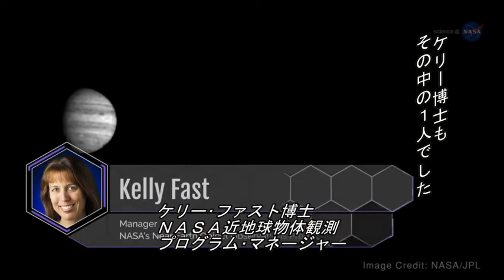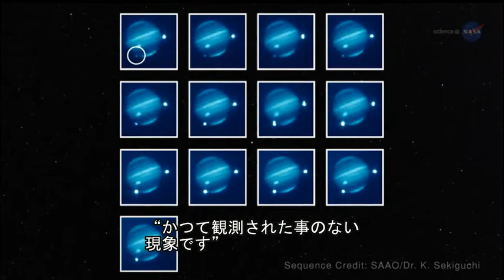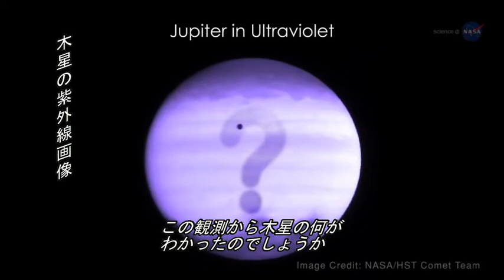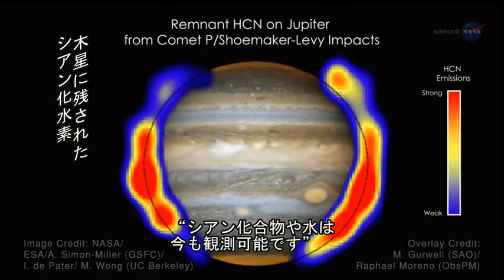NASA：シューメーカー・レヴィ第９彗星の衝撃は続く（日本語字幕）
Original movie(元になった動画)
NASA ScienceCasts: The Lasting Impacts of Comet Shoemaker-Levy 9
I added Japanese subtitles.
Special thanks for ScienceAtNASA

ScienceAtNASAさんの動画に字幕を付けさせていただきました。

1994年に起きたシューメーカー・レヴィ第９彗星の木星衝突、その様子、そして、観測データから何が分かったのかを紹介しています。彗星の衝突はＮＡＳＡの新計画立ち上げ要因となりました。そして、この研究成果は未来へと繋がって行くというお話です。